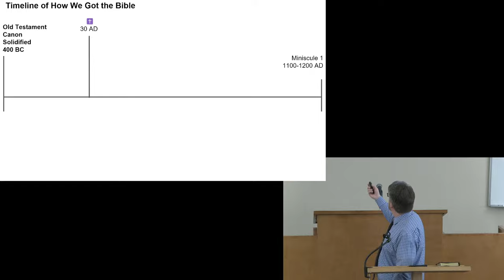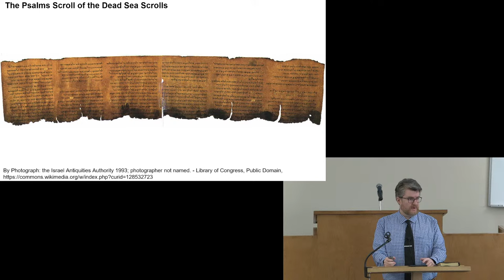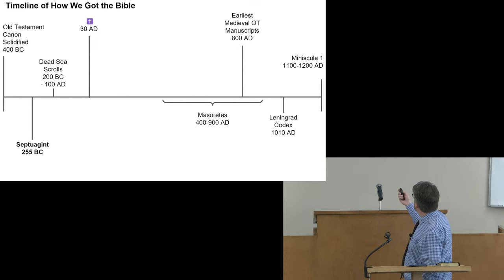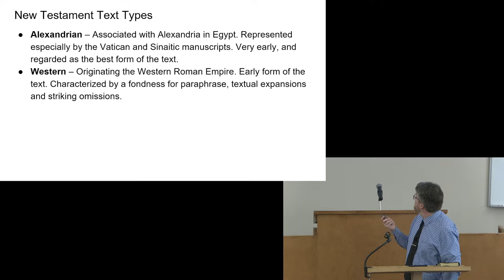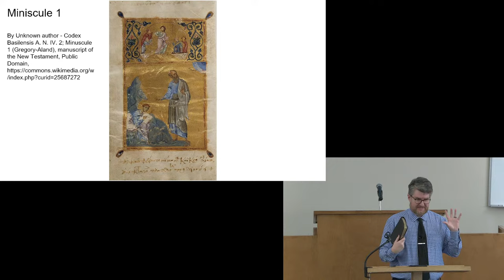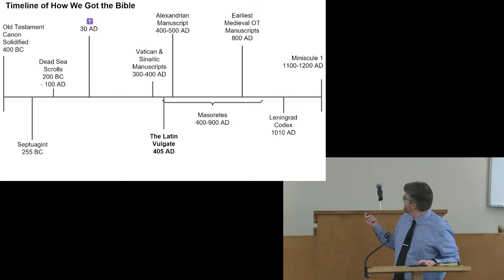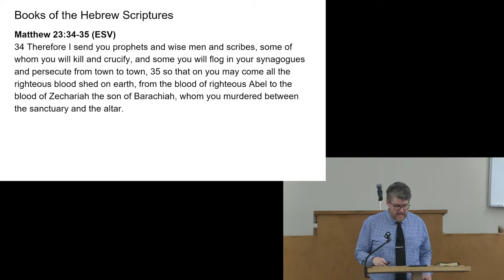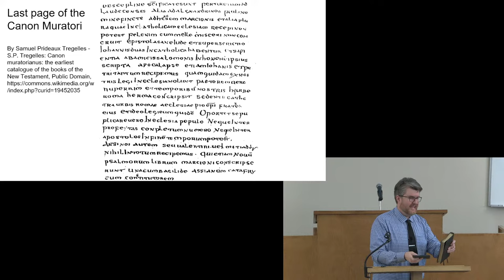Bible Overview for December 31, 2023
The December 31, 2023 assembly of the Church of Christ in Boise.

Sermon by Roger Cox.